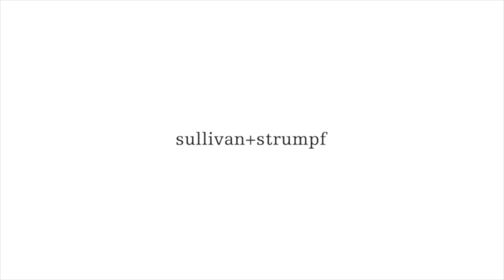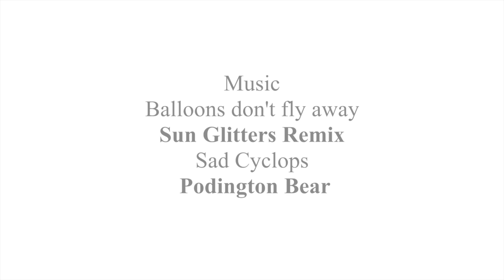Sam Leach Australian Painter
Sam Leach’s virtuosic oil paintings, executed with exemplary brushwork and encased in resin, are thematically and stylistically informed by the still life tradition of 17th century Dutch painting. His mimetic works conflate the poles of the metaphorical and the empirical, the analogous and the objective, in an ongoing investigation of the relationship between humans and animals.

Theriophily and Substance extends this investigation as the artist draws connections between data visualisation techniques, formalist abstraction and zoological subjects. ‘Theriophily’ is a term coined by George Boas and refers to the historical idea of viewing animals as superior to humans, while ‘substance’ denotes, in Leach’s words, the “deeper reality of an object” – a reality that cannot be reducible. These concepts are tacitly woven into the artist’s body of work, which stages solitary animals and objects in analytical yet ambiguous configurations layered with vibrantly coloured geometric abstractions. With a distanced, scientific approach, Leach has created a series of paintings that are aesthetically reductive and largely devoid of emotion and sentiment. The incongruous interplay between formalist figuration and geometric abstraction in the works infuses them with a kind of trans-temporality, carving a distance – a rupture of recognition – between the viewer and the artwork. For Leach, artistic representation necessarily entails a level of aesthetic distancing, as understanding (in both art and science) is paradoxically aided by selectively removing or reducing information. The paintings purposefully forge a fissure between what is proposed by the artist and what is understood by the audience, and it is from within this interstitial space that a symbolic currency surfaces. Indeed, while the tension between representation and abstraction functions on one level to isolate the viewer from the subjects, we are united on a symbolic level by our coexistence on this shared planet. The paintings extend their focus on animal life to the spectrum of all life itself, encouraging the viewer on an existential level to cogitate their role as living creatures.